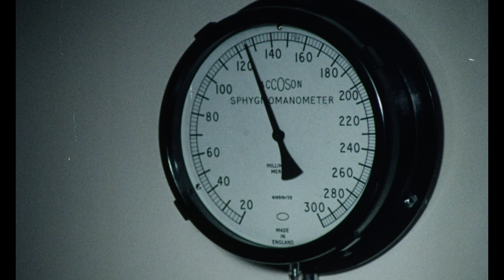I Don't Want to Be Born (1975) ORIGINAL TRAILER [HD]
Directed by Peter Sasdy. With Joan Collins, Ralph Bates, Eileen Atkins, Donald Pleasence.
I Don't Want to Be Born Blu-ray
I Don't Want to Be Born DVD